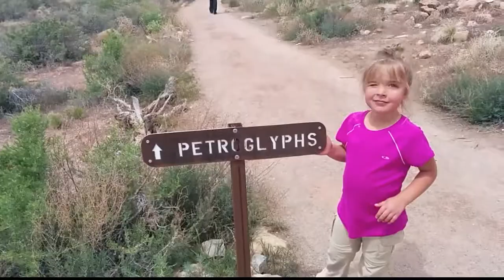Delicate Arch, Arch-ception, and eating Fish Eggs out of a bag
We almost fail to hike Delicate Arch in Arches National Park. Because Spring weather in Moab. Also, eating questionable things.